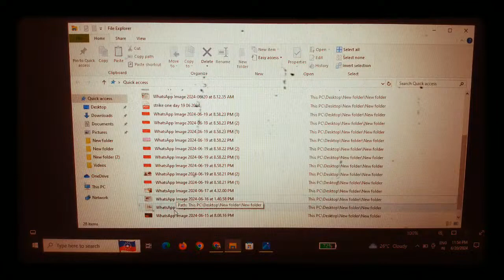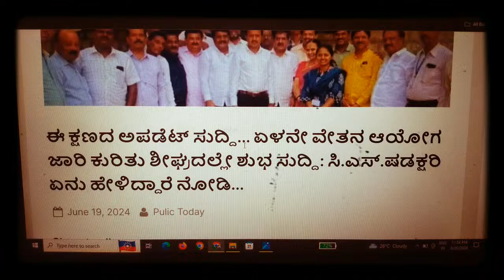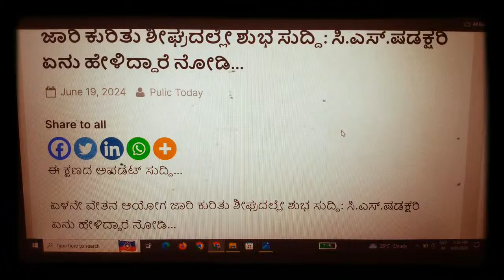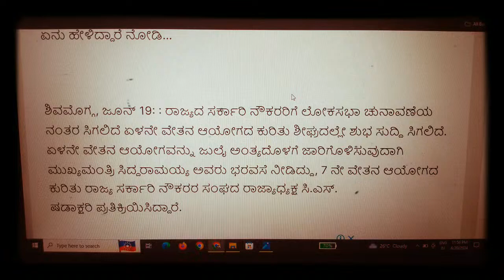ರಾಜ್ಯ ಸರ್ಕಾರಿ ನೌಕರರಿಗೆ ಭರ್ಜರಿ ಸಿಹಿಸುದ್ದಿ, 7ನೇ ವೇತನ ಆಯೋಗ ವರದಿ ಜಾರಿಯಾಗಲಿದೆ, ವೇತನ ಎಷ್ಟು ಹೆಚ್ಚಲಿದೆ..?